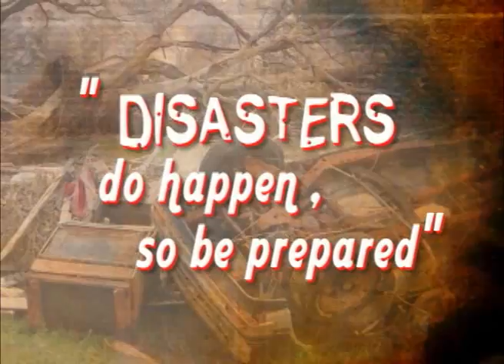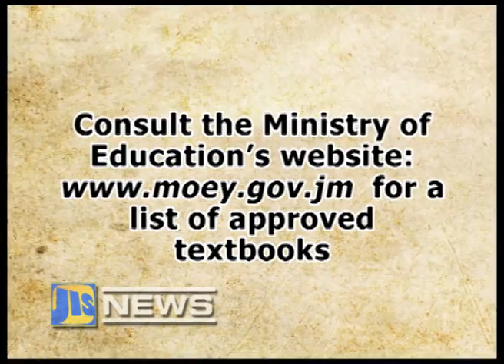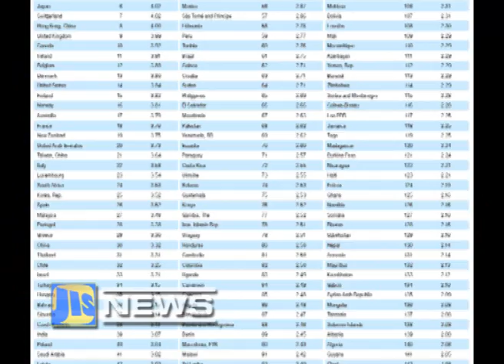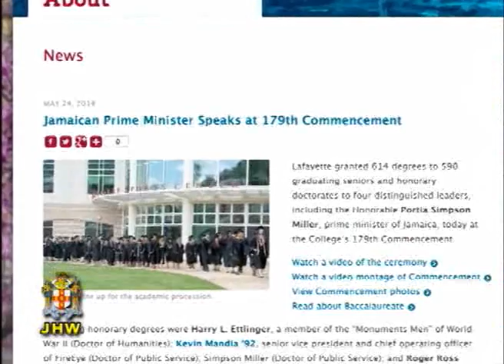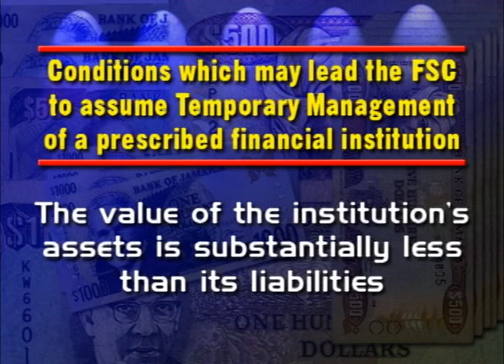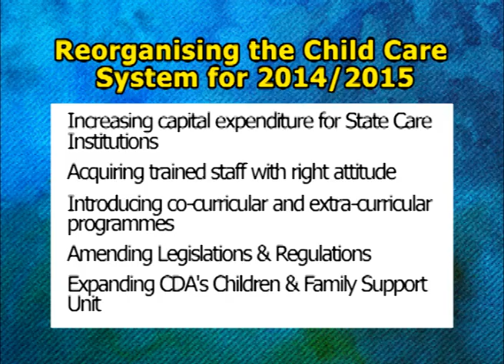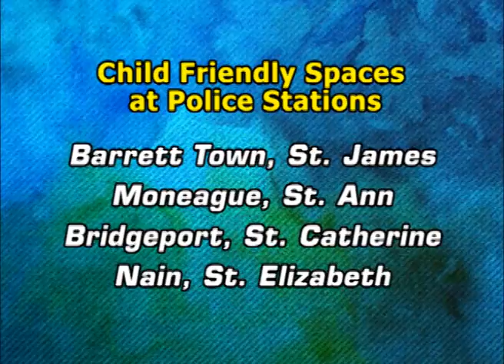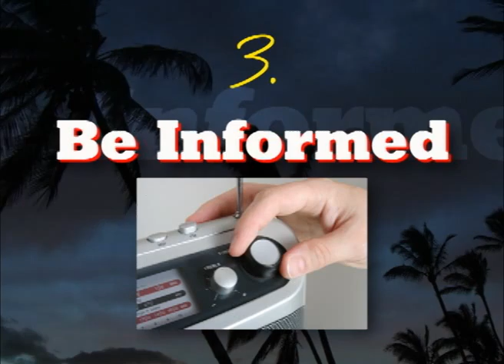Jamaica Magazine May 26, 2014